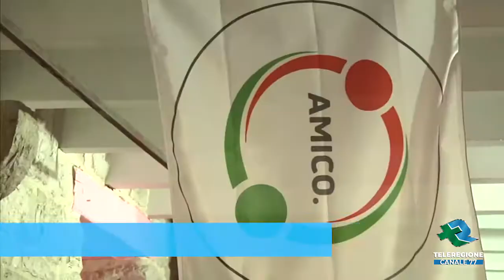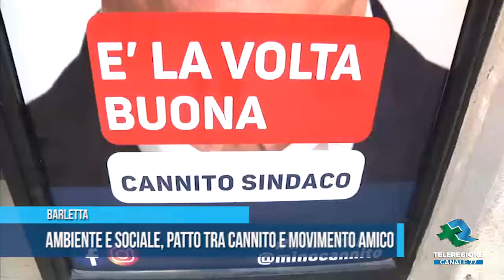BARLETTA Ambiente e sociale, patto tra Cannito e Movimento Amico TG Teleregione 20 05 2022